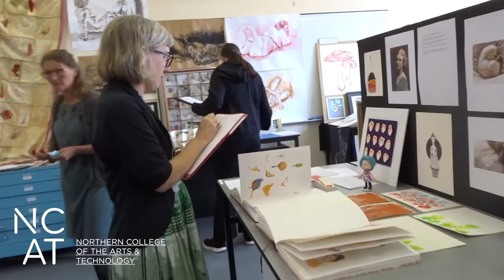2016 NCAT "CREATE"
I searched for ages to find a part time course in Visual Arts. This place has built quite a reputation. 2 days a week, studying Studio practice, Life Drawing and Digital Media.